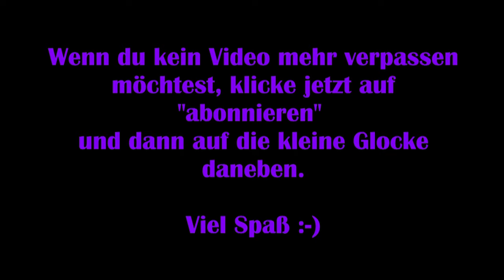A Way Out #01 – Ab in den Knast [Lets Play] [Deutsch] [Koop]